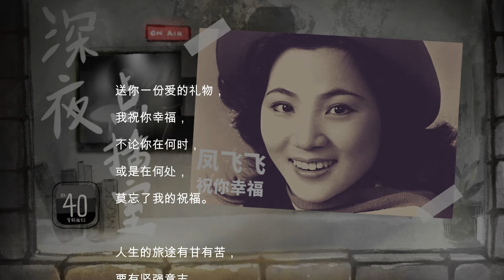深夜点播室-凤飞飞特辑： 祝你幸福 BY 凤飞飞 歌词插画MV